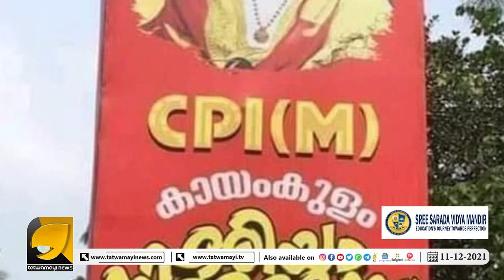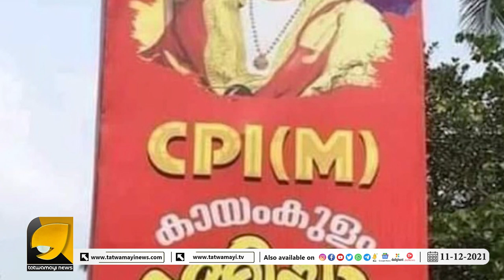സ്വപ്നത്തിൽ പോലും പ്രതീക്ഷിക്കാത്ത രണ്ട് കാഴ്ചകൾ | OTTAPRADAKSHINAM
മന്നത്ത് പദ്മനാഭനെയും അടിച്ചുമാറ്റി സിപിഎം, ഇനി സവർക്കറേയും അടിച്ചുമാറ്റും | CPM